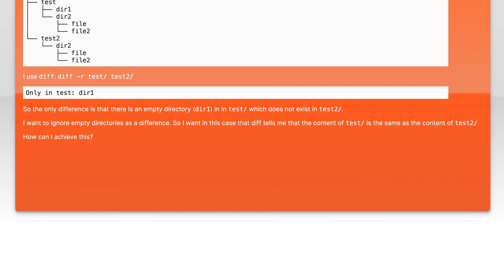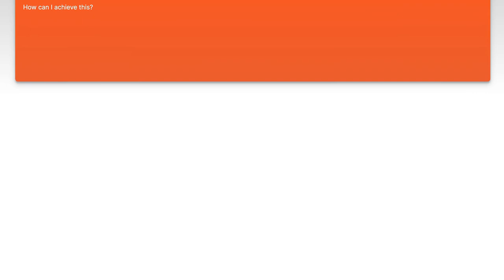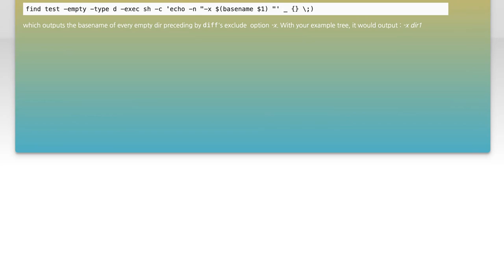How to Use Diff Command and Ignore Empty Directories in Linux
In this video, we’ll explore the powerful `diff` command in Linux, a tool that allows you to compare files and directories to identify differences. Specifically, we’ll focus on how to effectively use `diff` while ignoring empty directories, ensuring that your comparisons are both accurate and efficient. Whether you're a seasoned Linux user or just starting out, this guide will help you streamline your file comparison process.

Today's Topic: How to Use Diff Command and Ignore Empty Directories in Linux

Related to